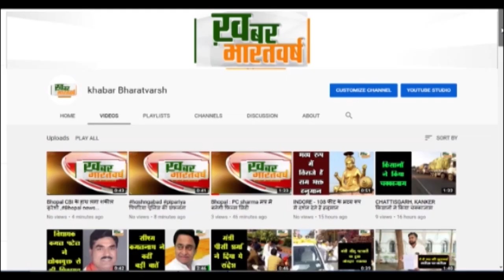दिनारा (शिवपुरी) : दिनारा पुलिस ने किया लूट का खुलासा,दो लुटेरे गिरफ़्तार